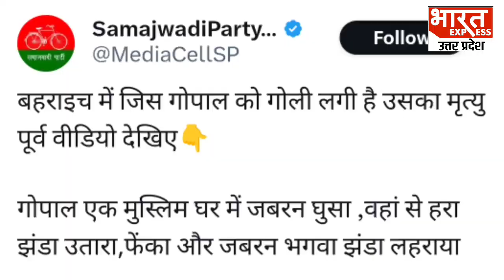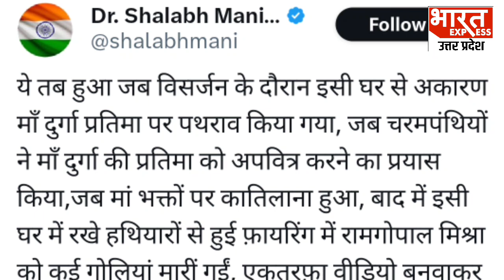दुर्गा पूजा पर Bahraich Violence की पूरी कहानी - एक्शन में Yogi Government !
Producer -  Abhinendra Srivastava
Video Editor- Saud Ansari